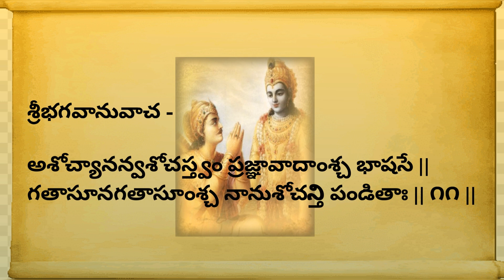Whenever you feel sad,😒😢 just listen this Bhagavad-Gita sloka in Telugu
Whenever you feel sad,😒😢 just listen this Bhagavad-Gita sloka in Telugu | @SwaraVeena

   In this video, we're talking about feeling low. We're talking about how to deal with feeling low and what to do when you're feeling low. We're also talking about how to get over low moods and high stress.

   If you're feeling down, this video is for you! We'll discuss how to deal with low moods and high stress, as well as give you some advice on how to get over them. We'll also talk about how to find peace and how to find happiness. So if you're feeling low, this video is for you!

WHEN YOU FEEL LOW AND LONELYNESS WHAT TO DO?